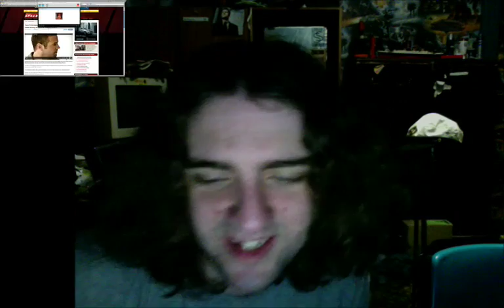How to : Skip ads on Youtube (see desc.)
The best way to skip ads on Youtube is to basically watch videos like ours, that don't generate revenue.  Hahaha.  Classic, really.

Short PSA : the old movie dubs should be on mediafire or megaupload soon.

Had the camera running in case anything interesting happened, and it didn't happen, so I put this together instead.